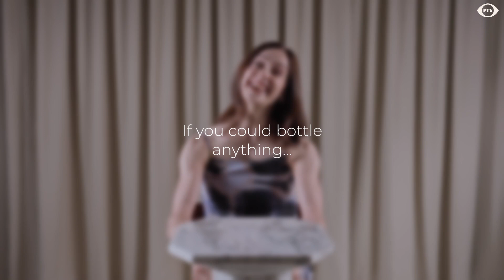Marianela Nuñez in Making Scents Of It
Ballerina Marianela Nuñez truly inspired us with her thoughts on fragrance – and naturally, we couldn’t agree with her more! Watch the nimble-nosed dancer sniff an array of redolent delights on Making Scents of It.